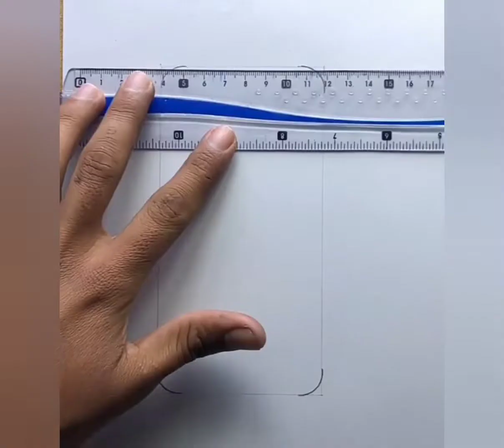3D i phone 12 pro max skehck drawing😎👍👍👌